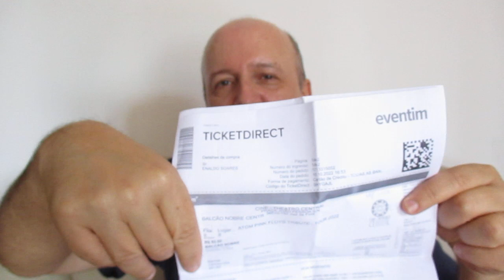Atom Pink Floyd Tribute. Minha opinião.